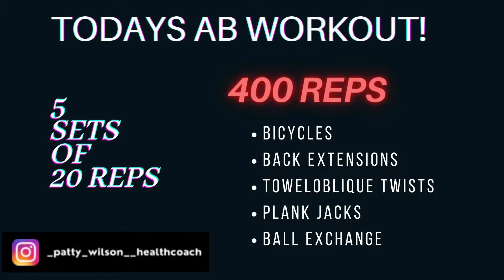Ab Challenge Workout Day 13. Shredded Abs In 28 Days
400 Reps today!!
I have chosen a few exercises from the past 12 days as your exercises for today.  ( PLEASE disregard that I Said Day 16 🤦🏻‍♀️ in the video - - I’m getting ahead of myself!  😬)

You have 5 sets of 20 reps  of the following exercises -

1.  Bicycles
2.  Back Extensions
3.  Towel Oblique Twists
4.  Plank Jacks
5.  Ball Exchange

Coaching - Ready for the body, mind, and lifestyle that brings you joy and makes you feel great? Patty Wilson Fitness trainer is accepting new clients to work with online and in-person. I will support and help you achieve your goals if you are serious and ready for a change. Serious inquires only, please.

FREE Training - Have you been thinking you want to build the body and mind of your dreams. Not sure where to get started? Take advantage of some of my free training to jump-start your life and body.